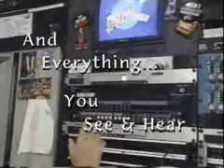Planet Hollywood Experience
Staff members of Planet Hollywood Orlando in 1997 give their analysis of Steven's time there.